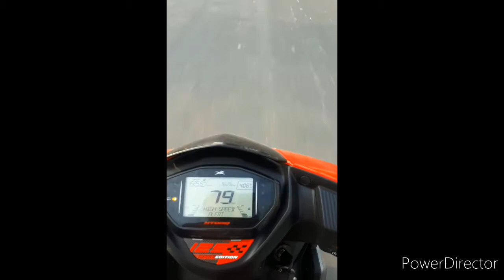TVS NTORQ Race edition Top speed / NTORQ Top speed 2020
TVS entorq race edition red colour top speed
TVS ntorq speed test
TVS entorq highest speed
video acchi lagi to like karna aur share karna